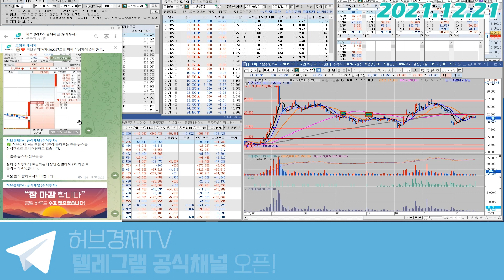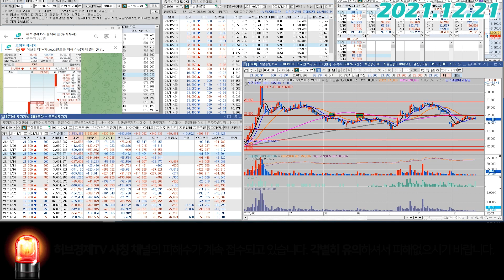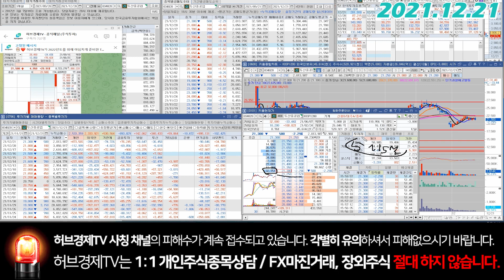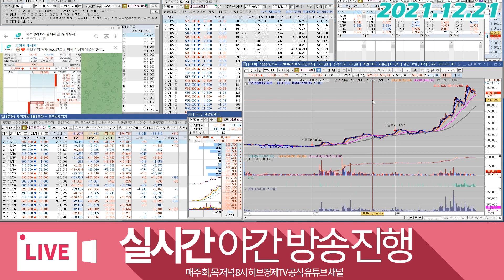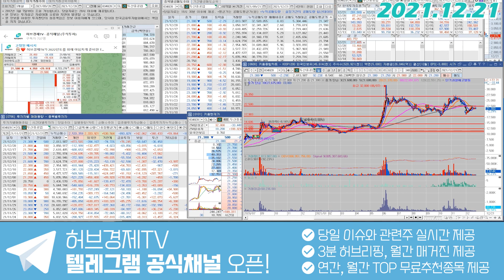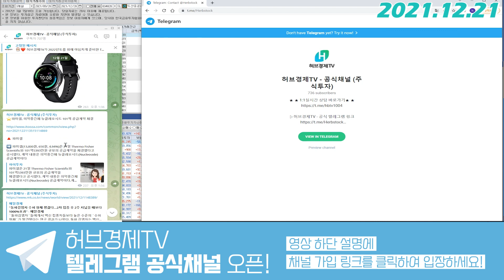두산중공업(034020) - 악플에 대한 답변 그리고 22일 EU 결정에 대한 의미는?